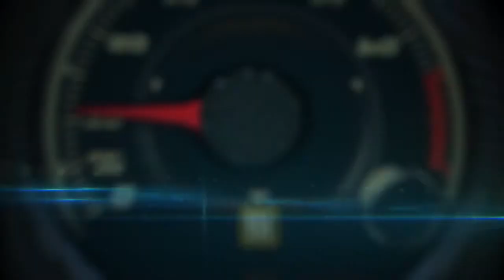Black Pearl by Rick Dore at the Los Angeles Auto Show